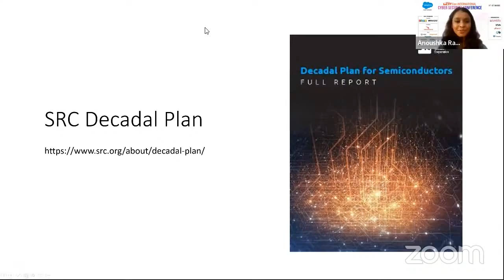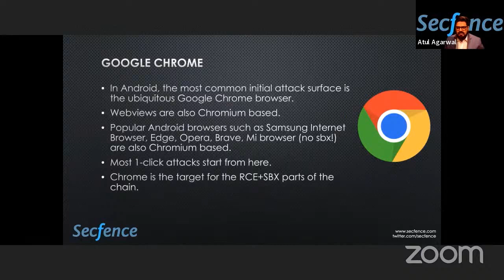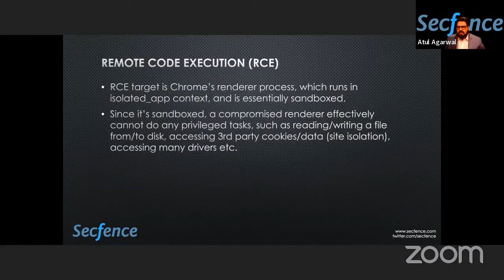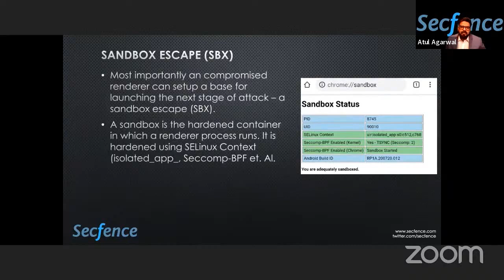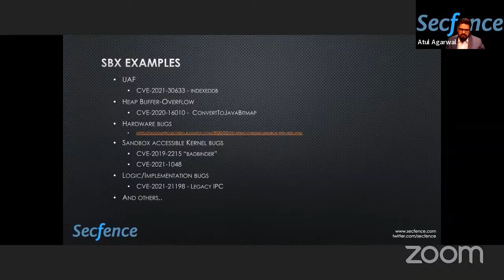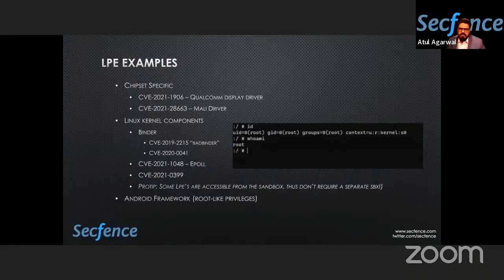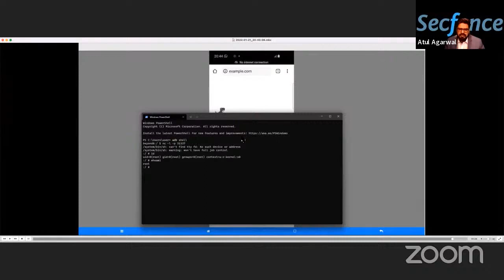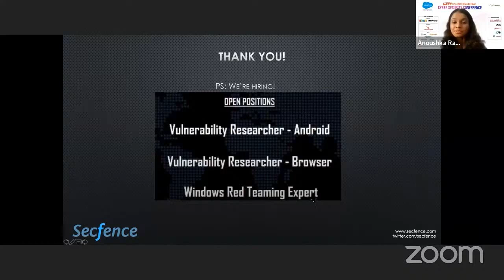Android Exploitation & Protection: A 1-Click Full-Chain View | Atul Agarwal | InCTFCon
Talk Overview

In this talk, we will look at an Android Full Android Full Chain, with an objective to understand the key components (Remote Code Execution, Sandbox Escape & Local Privilege Escalation), mitigations and classes of vulnerabilities in such a chain. Understanding the Infection process gives an insight into the defensive challenges present at each stage, and why traditional protection mechanisms fail to stop such attacks at every step.